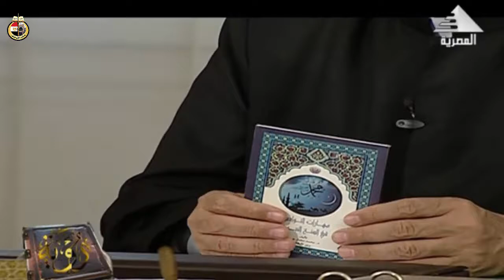# رؤية ( 19 ) حول " مهارات التواصل في السنة النبوية "